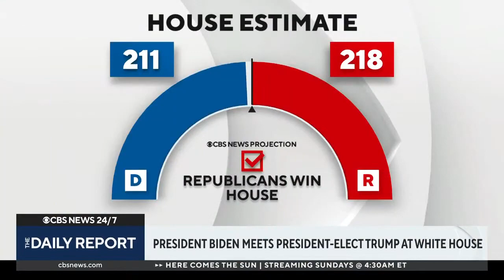CBS News 24/7 | The Daily Report with Lindsey Reiser @ 6pm open, rejoin & close - November 13, 2024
The Daily Report with Lindsey Reiser anchoring from CBS News world headquarters in New York.